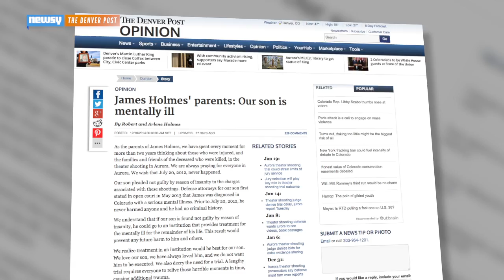What Makes The James Holmes Trial So Rare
James Holmes' attorneys won't contest he was the shooter at the Denver-area premiere of "The Dark Knight Rises." From there, the trial gets complex.

Image via: Getty Images / RJ Sangosti